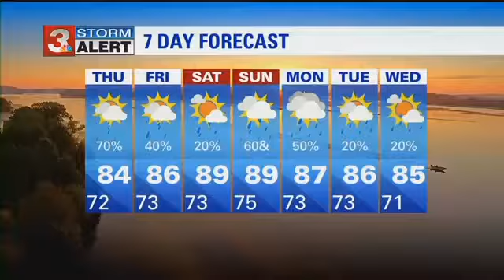Cloudy tonight, showers expected Thursday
We will continue in an unsettled weather pattern for the next 7 days. Humidity levels will remain high and temperatures will remain below normal and in the 80's. Lows will be in the low to mid 70's.